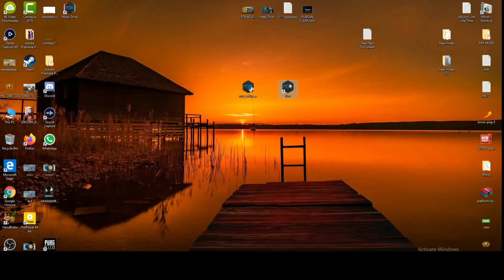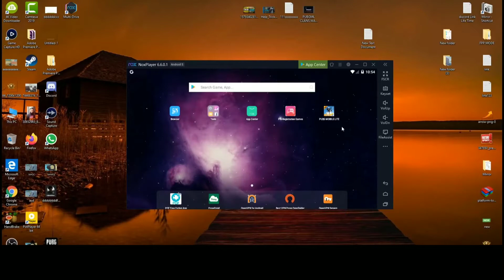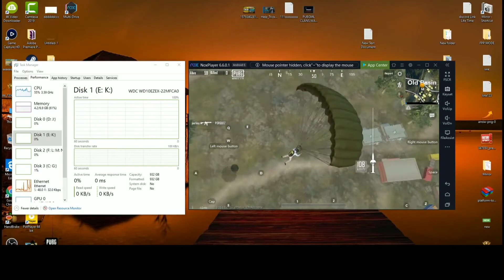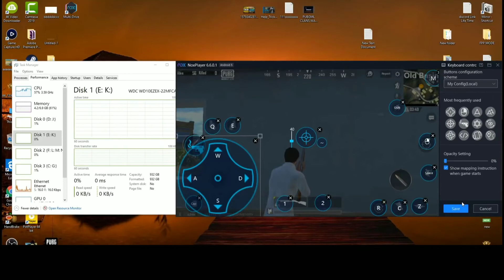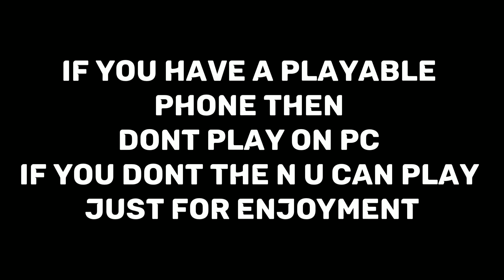Pubg Mobile Lite How To Download Game On P.C